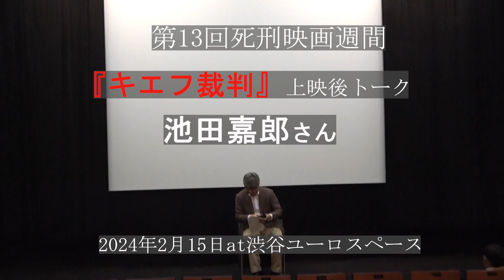第13回死刑映画週間『キエフ裁判』上映後トーク 池田嘉郎さん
2024年2月10日～16日に東京渋谷ユーロスペースで第13回死刑映画週間が開催された。
オランダ・ウクライナ映画『キエフ裁判』上映後に、ロシア近現代研究家の池田嘉郎さんがトークされた。この映画の監督セルゲイ